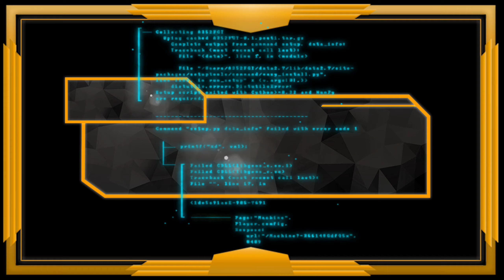AKSI SIMBA DANCE MJM TERBARU LIVE CIUYAH KEC. WALED 15-05-2022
Vlog kesenian Cirebon